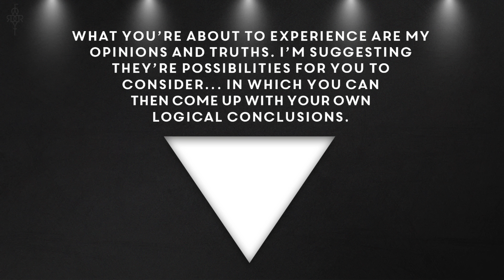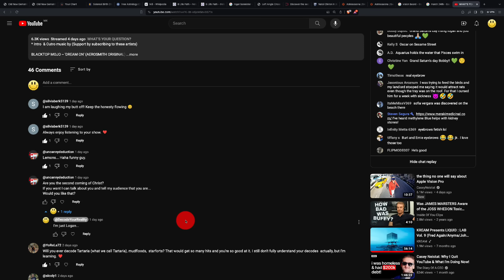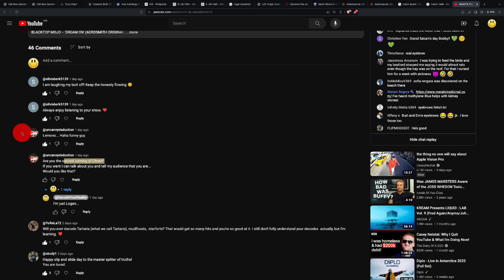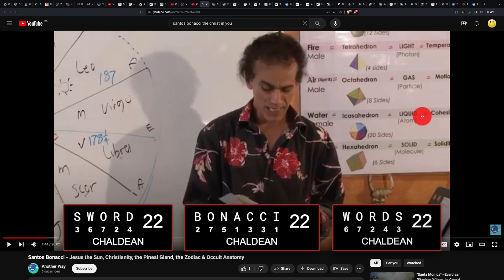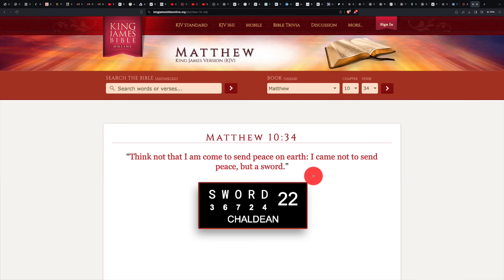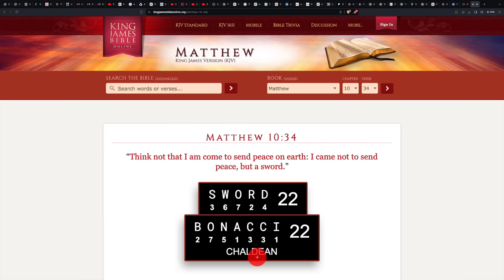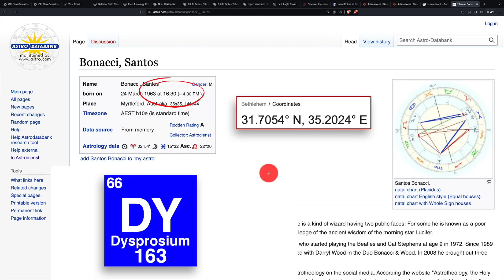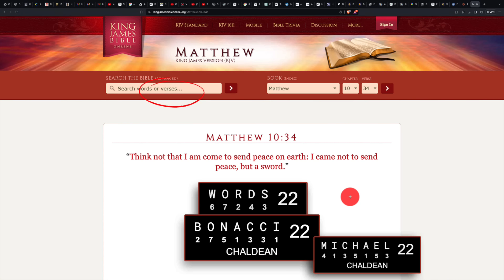SECOND COMING OF CHRIST DECODED